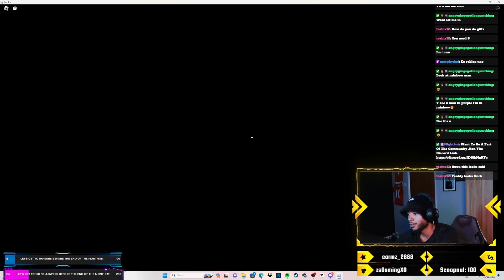FNAF IS TERRIFYING ON ROBLOX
In this video, we'll be playing the terrifying FNAF COOP game on ROBLOX. If you're looking for a scare, this is the video for you!If you're a fan of the FNAF games on PC or mobile, then you'll love playing this coop game on ROBLOX. It's the perfect way to spend a scary night with your friends. Watch as we get scared to death in this FNAF COOP game on ROBLOX!